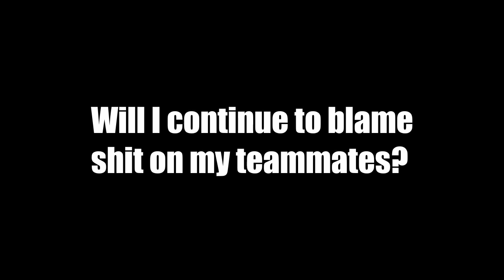Overwatch: Showing some Mercy, but getting Bullied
Hey there! Just playing Overwatch with some friends.

AllLegend - Sour Warhead, Robert
Hoatboiz - The Village Idiot, Connor
Jimmy - The "Average", Jimmy
Juggy - Just another Clown, Juggy
Steelbacon - Dr. Patience, Deion

I hope you enjoy our shenanigans!